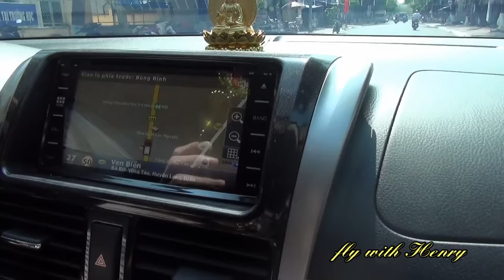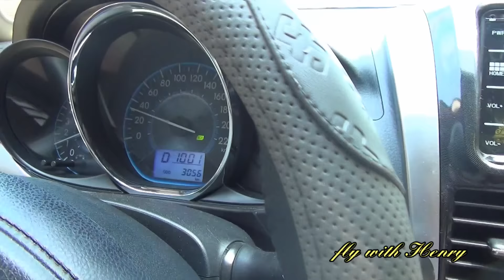[VIETAVIA] Review Toyota Vios thần thánh cùng chị lái xe Grab mặc quần đùi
Đi theo cung đường ven biển từ Bà Rịa, Long Hải ghé qua Vũng Tàu gặp chị lái Vios dạo từ Saigon mới chở khách từ Quận 1 đi Bà Rịa. Chị Vios rất mệt nhưng vẫn ráng kiếm thêm cuốc đến Vũng Tàu, sau đó chị chạy xe không về lại Sàigon.
Chiếc Vios của chị là chiếc bản số tự động, full options, máy lạnh phà phà, êm. Nghe đánh giá của người trong cuộc về chiếc xe thần thánh này nhé!